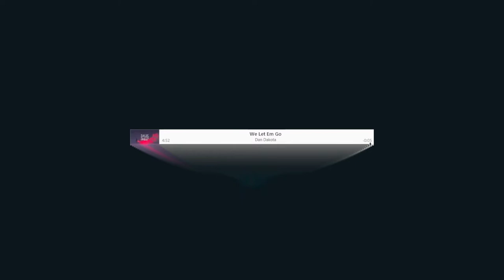Dan Dakota - We Let Em Go